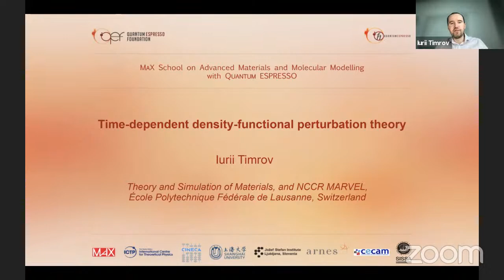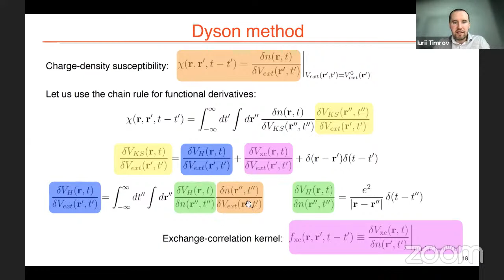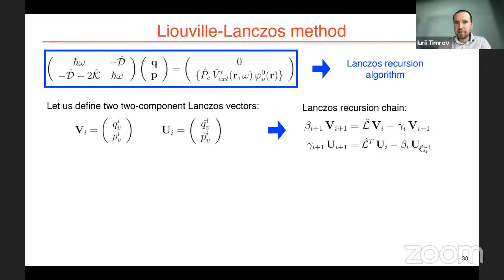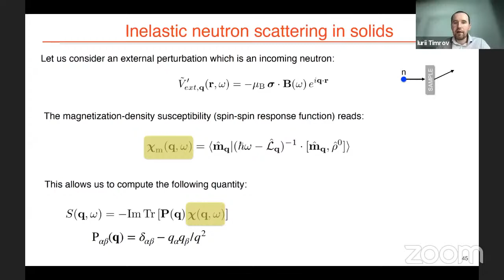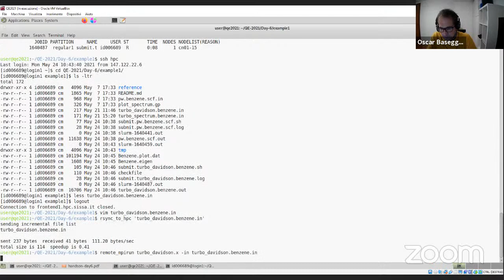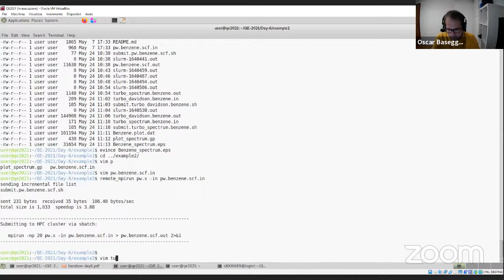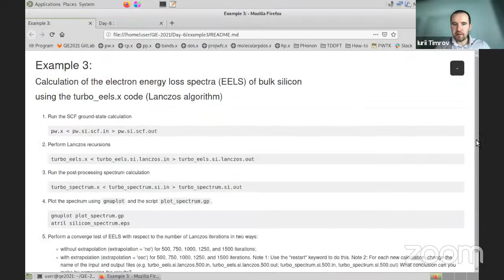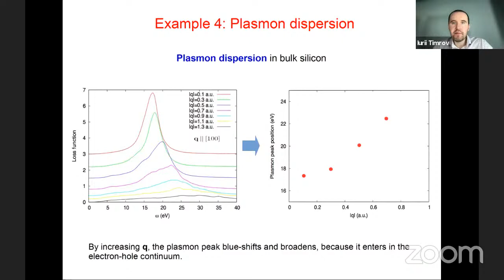MaX School on Advanced Materials and Molecular Modelling with Quantum ESPRESSO-Day 6 Morning